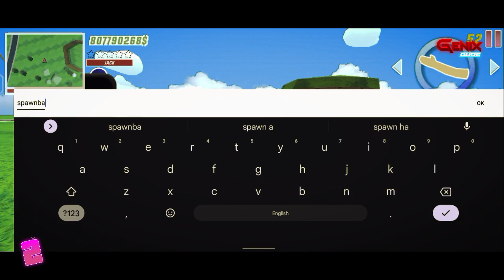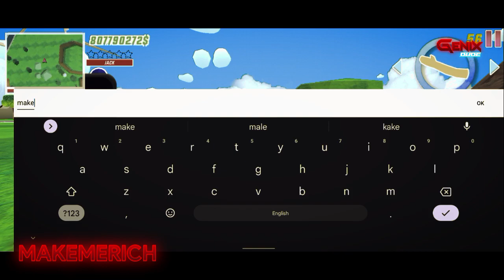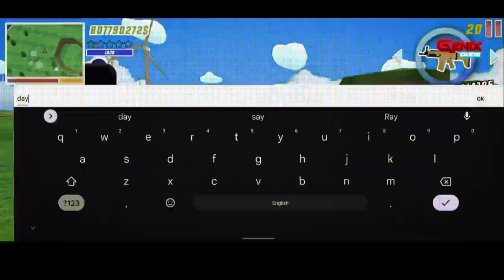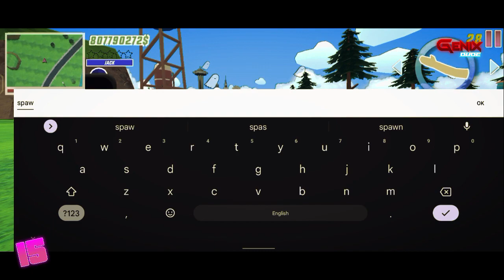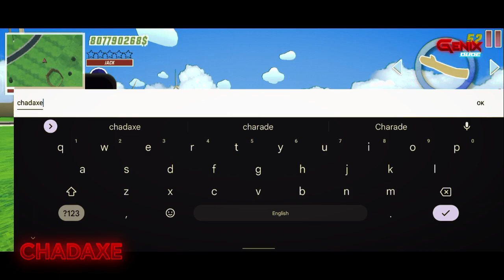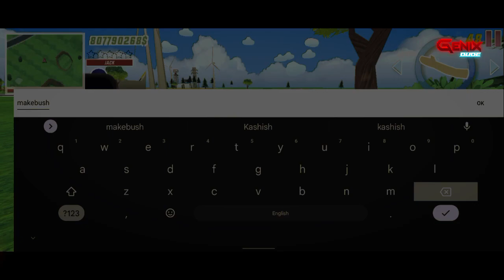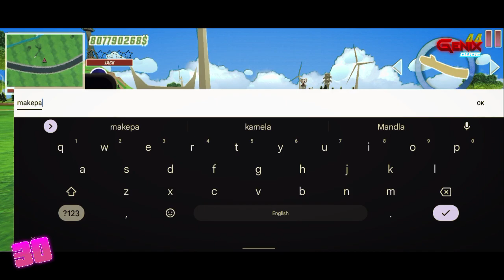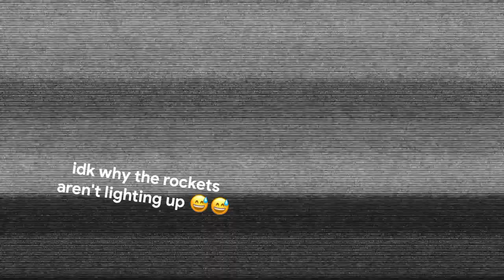All 37+ NEW CHEAT CODES in Dude Theft Wars NEW UPDATE | Dude Theft Wars: Remastered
ㆍ| Social Media |ㆍ